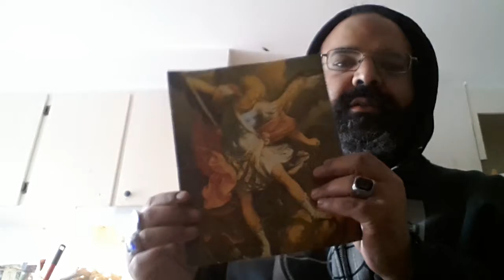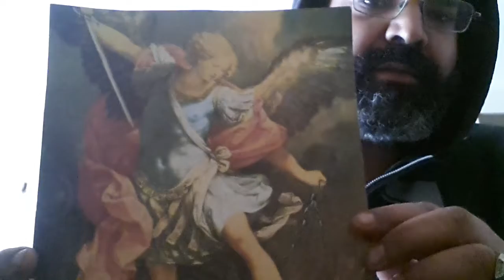Series about the 7 Achangels